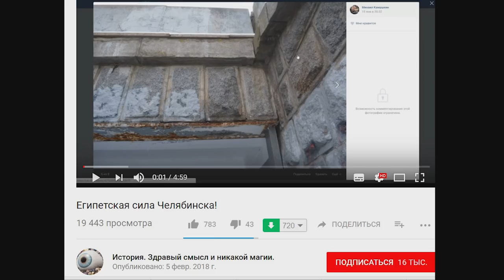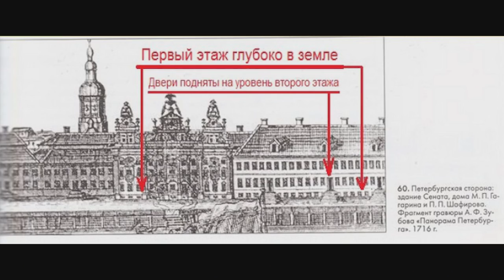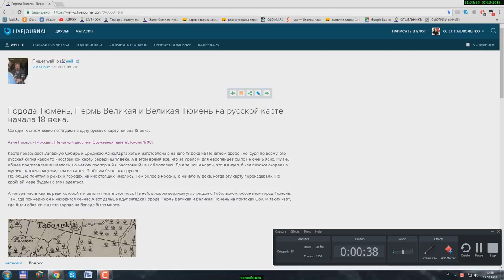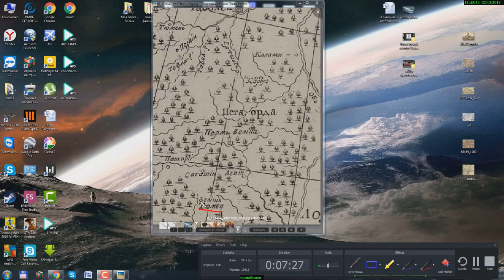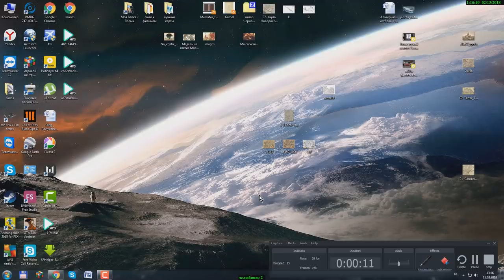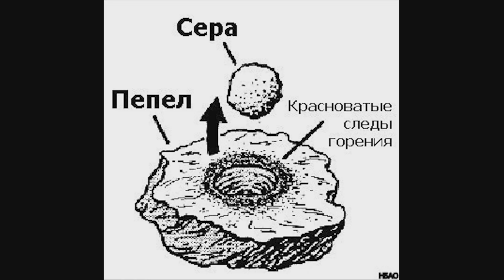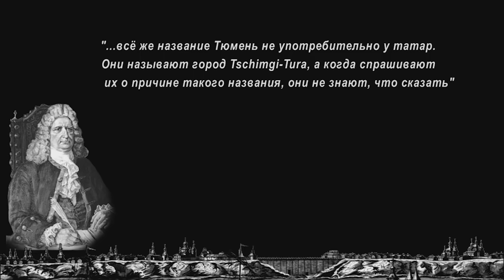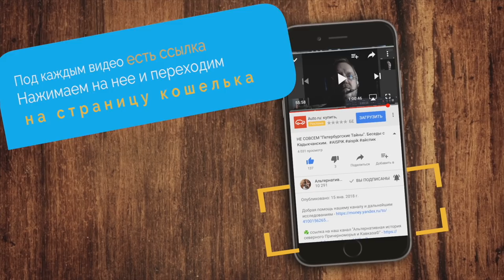Загадка! Античный ЧЕЛЯБИНСК или Великая ТЮМЕНЬ.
Друзья, мы рады сообщить вам , что мы запустили ПЕРВЫЙ экспедиционный проект на ресурсе Planeta.ru
Идет подготовка к экспедиции.
а также объявлен сбор средств на экспедицию.

✆ Skype - aispikk